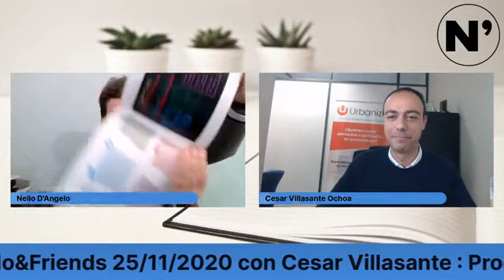Nello & Friends con Cesar Villasante - 25.11.2020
En este Nello & Friends he tenido como invitado especial Cesar Vilasante.